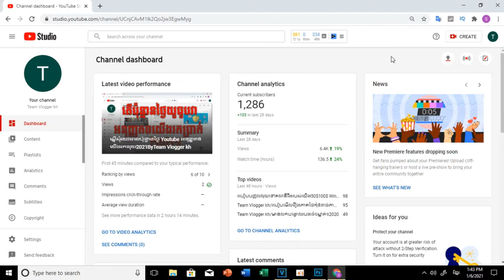គន្លឹះរកម៉ោងបានលឿន2021BY Team Vlogger kh